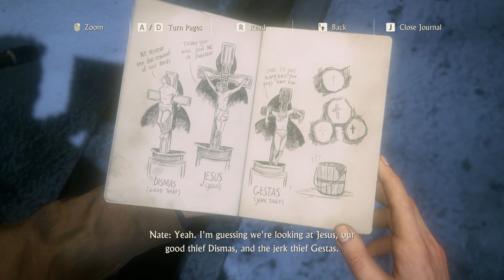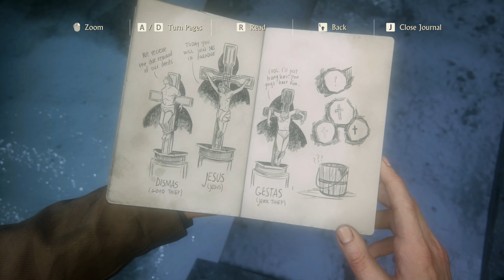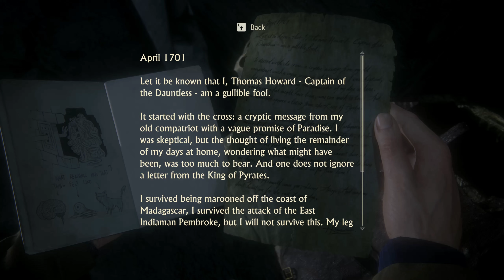Uncharted 4: A Thief’s End | 2022 PC | 4K 60fps | GameFilm, No Comments. Chapter 9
‘Uncharted 4: A Thief’s End’ is a third-person action-adventure game developed by Naughty Dog and published in 2016 on PS4 (in 2022 on PC). It is a continuation of the game Uncharted 3: Drake's Deception and the final part of the adventures of Nathan Drake. In this game story, Nathan Drake, along with his newly-born older brother Sam, as well as his wife Elena and his best friend Sully, will go in search of the treasures of the legendary pirate Henry Avery and the semi-mythical pirate colony of Libertalia. Traveling with the main characters, we have to find out how one of the most famous gaming franchises of the 21st century ended.
This “Uncharted 4: A Thief’s End” GameFilm consists of 15 parts.
In the current (5th) part (game Chapter 9), already almost desperate, Nate and Sam find a clue from the Scottish Cathedral about where Henry Avery was heading next, and go to Madagascar with renewed hope of finding a pirate treasure.